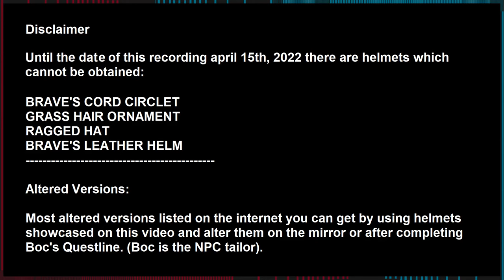Elden Ring - All NON-DLC Helms - Inventory Showcase - No commentary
Correction, at the beggining of the video I wrote "Mirror" but you can alter them using site of grace Alter Garments.

Hi guys! As requested and suggested from a follower of the channel I've made a video showcasing all helmets I've got in Elden Ring. If you wanna know how many helms there are in the game, here is the list! 155! If any helmet is missing please let me know cause I want all the items on the game!

Inventory sorted by: type

Until the date of this recording there are helms which cannot be obtained:

BRAVE'S CORD CIRCLET
GRASS HAIR ORNAMENT
RAGGED HAT
BRAVE'S LEATHER HELM

Altered Versions:

Most altered versions listed on the internet you can get by using helmets showcased on this video  and alter them using site of grace Alter Garments or after completing Boc's Questline. (Boc is the NPC tailor).